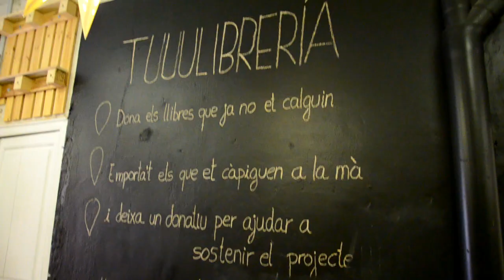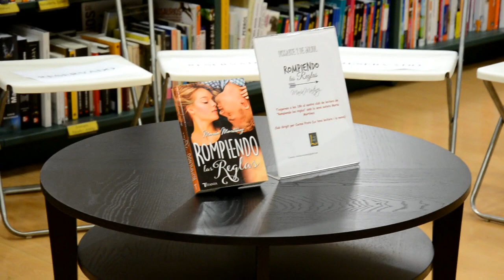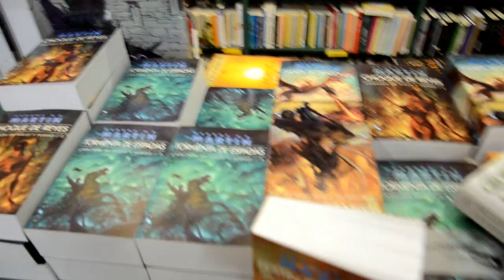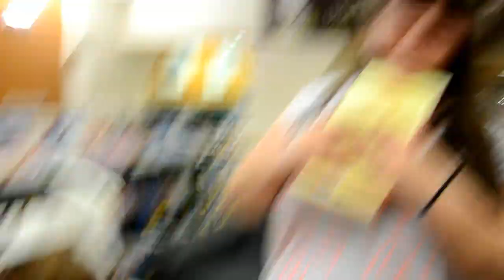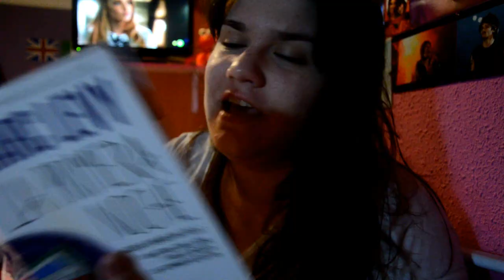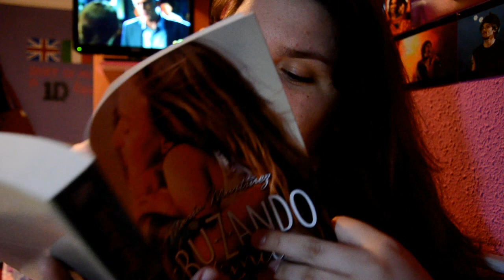Vlog: Conociendo a María Martínez 02/07/2016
♥♥♥♥♥♥♥♥♥♥♥♥♥♥♥♥♥♥♥ÁBREME♥♥♥♥♥♥♥♥♥♥♥♥♥♥♥♥♥♥♥♥♥♥

Próximamente vídeo de Preguntas y Respuestas, preguntad en Twitter